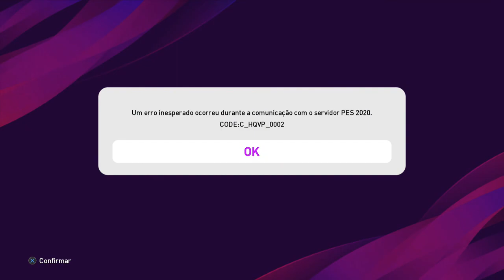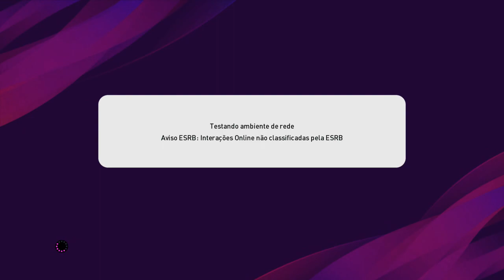Partida ABSURDA e ERRO BIZARRO no PES 2020!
Fui tentar mostrar como uma partida com time de 3 estrelas é melhor no PES 2020 myClub, e acabei sofrendo um erro bizarro!

ENTRE EM CONTATO COM A GENTE:

Cadastre agora!